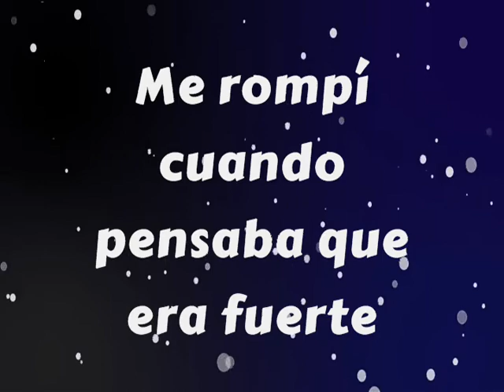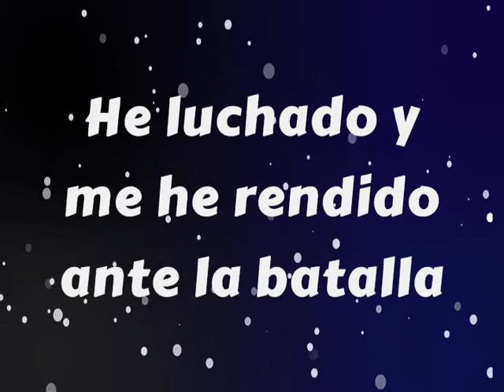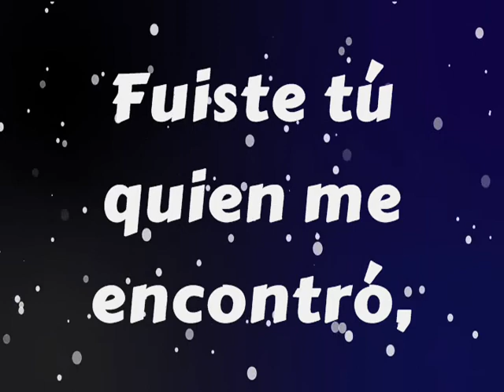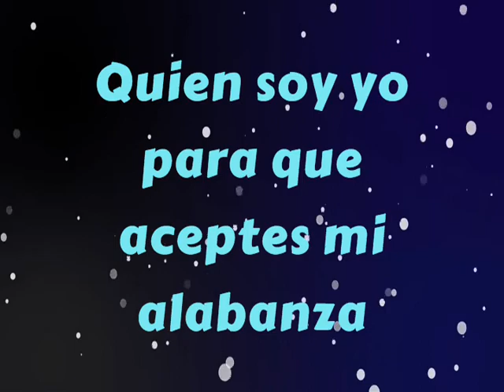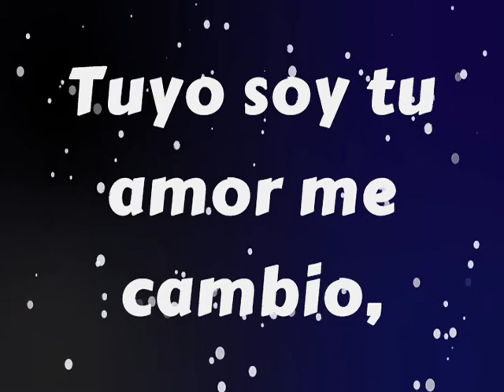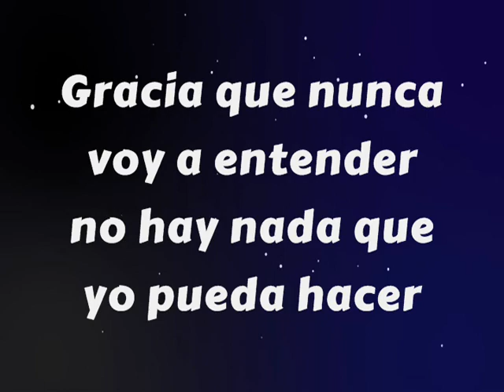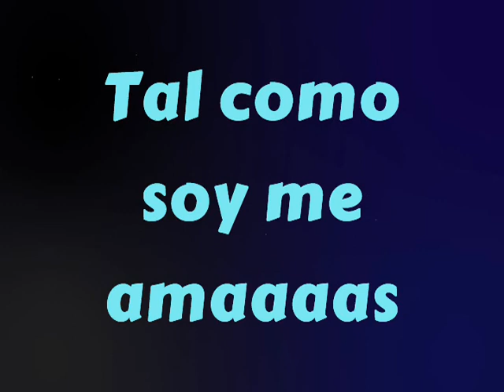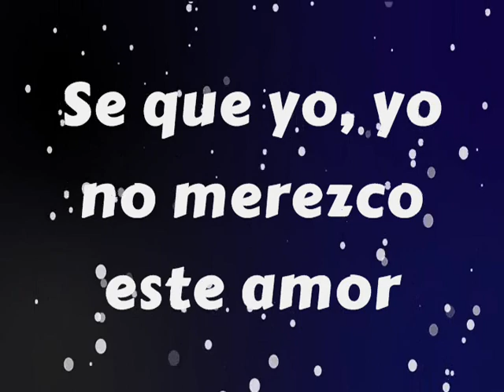Tal Como Soy/ Twice Música ftl. Helmer Véliz/ Letra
Dios nos ama tal como somos, pero su gracia, su perdón y su Espíritu Santo nos hace cambiar nuestros malos hábitos, nuestra forma de vestir, nuestra forma de expresarnos al hablar, nuestro testimonio cambia.
porque de lo que creemos perdido, Dios hace obras grandes